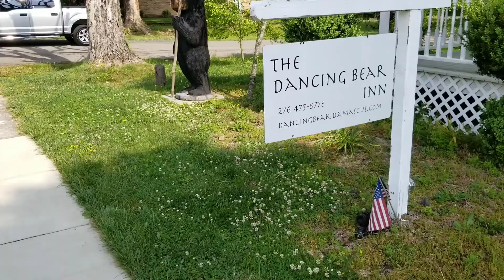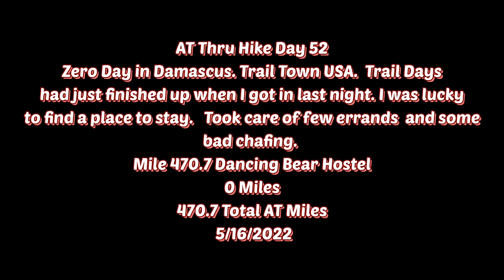AT Thru Hike Day 52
AT Thru Hike Day 52 Zero Day in Damascus